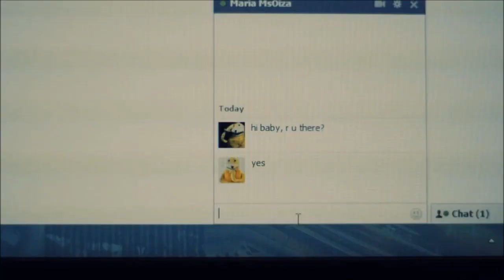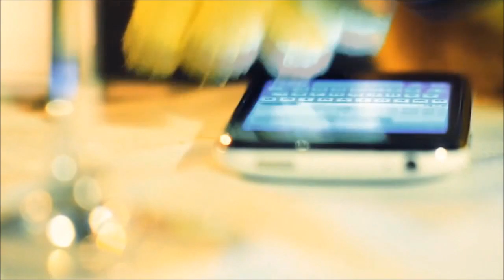Heavy Pins & Manficha & Stage Rockers -NY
Stage Rockers is a Ukrainian duo conformed by sound producers Ivan Zaikin and Gennady Vlasenko already established and respected on the Deep House/ Nu Disco-Indie Dance/G-House/Tech House scene worldwide.
Stage Rockers is  associated with  some of the biggest record labels in the world, such as: CUFF, LouLou Records, Sleazy G, Bunny Tiger, Spirit Soul, ERASE Records, Tiger Records, Chilli Mint Music,  and others.
The duo has gained massive recognition and support from big names in the game, such as Amine Edge & DANCE, Kolombo, Shiba San, Rob Made, Vanilla Ace, Loulou Players, Thee Cool Cats, Heavy Pins, Saccao and many others.
Stage Rockers reached the pick of their popularity with the release "I'm Waiting", track that in a short period of time received a lot of attention.
The duo is currently touring a large number of venues in Russia and Ukraine, showing the best of their beats to the crowd.
Stage Rockers performances are always filled with adrenaline and positive emotions because they live by what they do, which depicts their true character and personality.